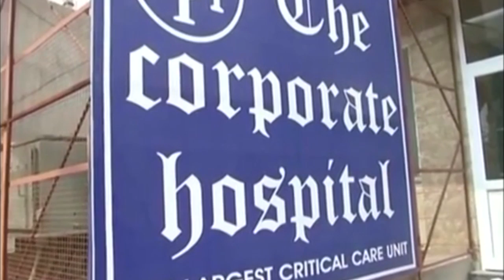Cảnh sát nhập viện vì nuốt 40 con dao trong 2 tháng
Tuần trước, một cảnh sát ở Ấn Độ phải nhập viện vì nuốt 40 con dao trong 2 tháng.